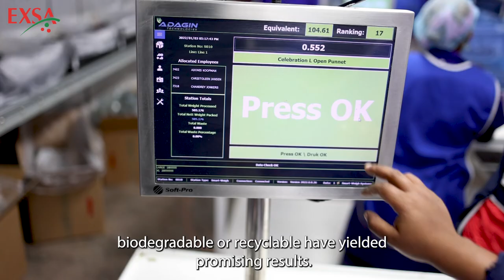Sustainable Table Grape Farming EXSA short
Sustainable Table Grape Farming Exsa South Africa